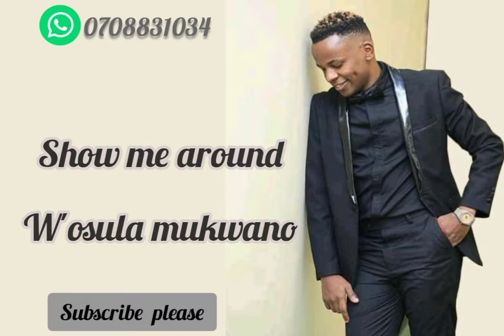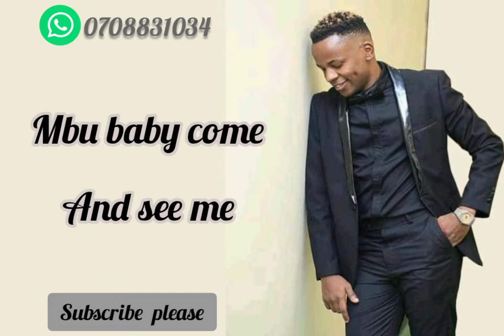Tuli mu struggle by Crysto Panda official lyrics video (made by Jennyjay)